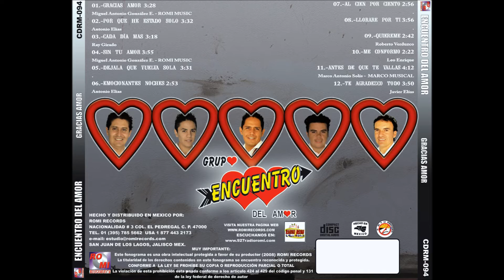Antes Que Te Vallas - Grupo Encuentro Del Amor....(Gracias Amor)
Antes Que Te Vallas

Grupo Encuentro Del Amor

     (Puro tierra Caliente)
   (On The Behalf Of Romi)